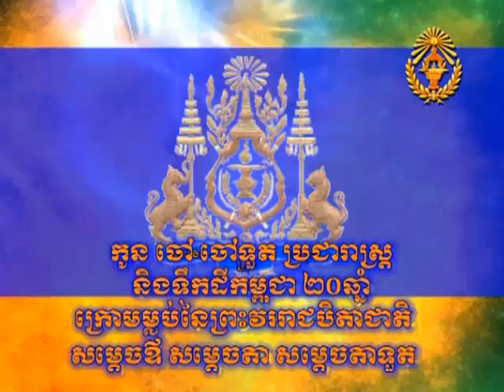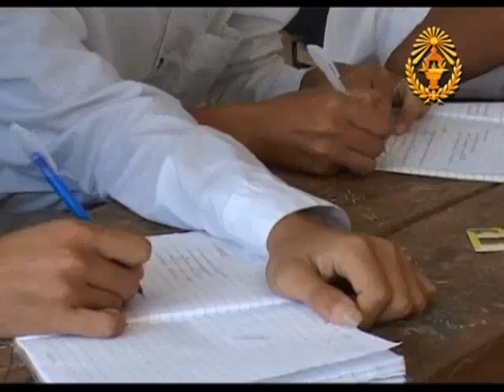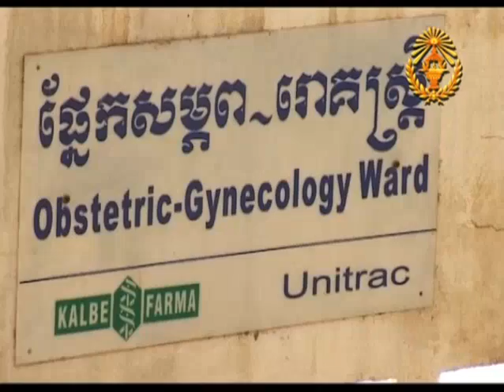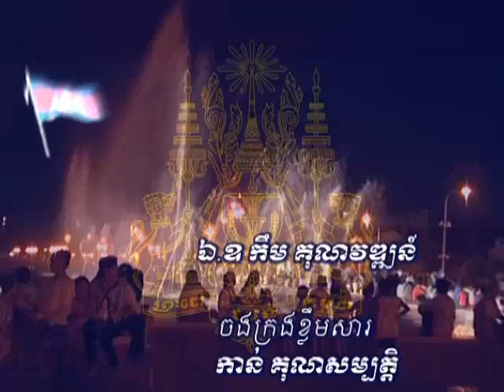#2011 Novermber 30, កូន​ចៅ ចៅតួ​ត ប្រជា​រាស្ត្រ​កម្ពុជា​២០​ឆ្នាំ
កូន​ចៅ ចៅតួ​ត ប្រជា​រាស្ត្រ និងទឹកដី​​កម្ពុជា​២០​ឆ្នាំ ក្រោម​ម្លប់​នៃ​ព្រះវររាជបិតា​ជាតិ សម្តេចឳ សម្តេចតា សម្តេចតាតួត